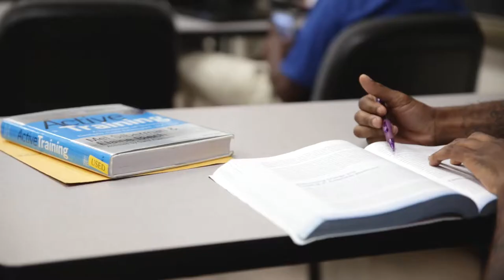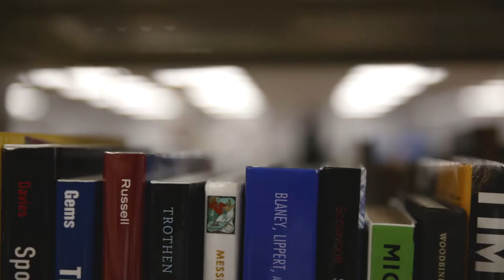Renee - Why Lindenwood Belleville Was Right for Her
Lindenwood University-Belleville alumna Renee La Bruyere talks about why the university was perfect for her as an adult learner.